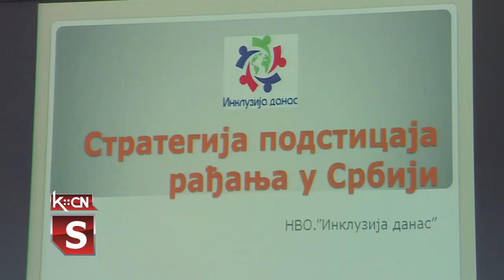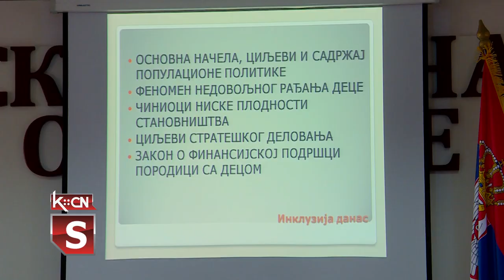Radionica: Populaciona politika u Šidu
U sali Skupštine opštine Šid održana je radionica na temu sprovođenja mera poulacione politike na lokalnom nivou, uz pomoć Ministarstva za brigu o porodici i demografiju, a u organizaciji Udruženja Inkluzija danas iz Prokuplja. Radionica je održana nakon završenog javnog konkursa kroz koji je opštini Šid dodeljena nabavka jednog kombi vozila za potrebe prevoza dece sa specijalnim potrebama iz škole Jovan Jovanović Zmaj.